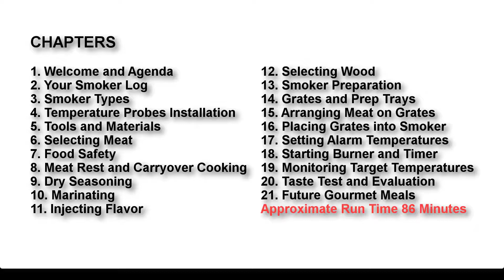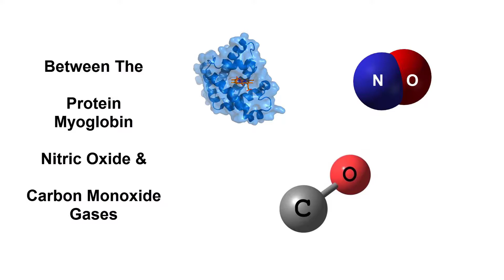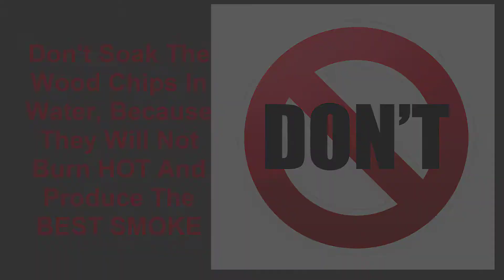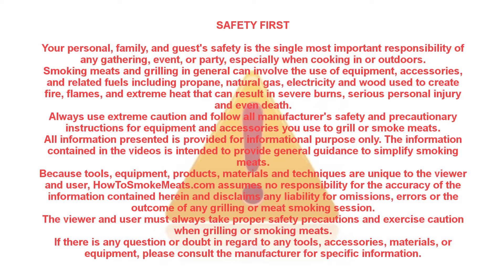How To Smoke Meats Video Tutorial Series Chapter 12 Selecting Wood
Chapter 12 of 21. Learning how to smoke meats is fun and easy with these twenty-one short video tutorials using the pro’s tips, techniques, and tools. Whether you’re new to smoking meats or an experienced enthusiast, journey through the meat smoking process starting with the basics and finish with a new perspective on how to add and enjoy several new gourmet meals throughout the year. This presentation not only covers the technical information essential to learning how to smoke meats, but also serves as an overview of the entire hands on, step-by-step creative process you can follow along and perform in your smoker.